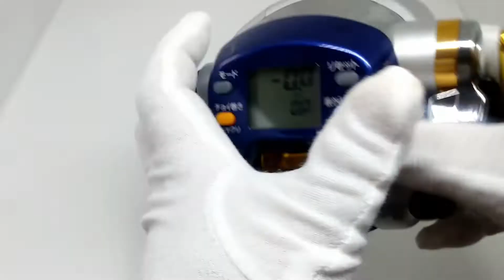DAIWA HYPER TANACOM 500F (1.6K 4H)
有些在販賣有些已經賣出
如果有興趣可以去FB的Marketplace或蝦皮賣場看喔~~
(影片上傳後會晚一點上架販售)